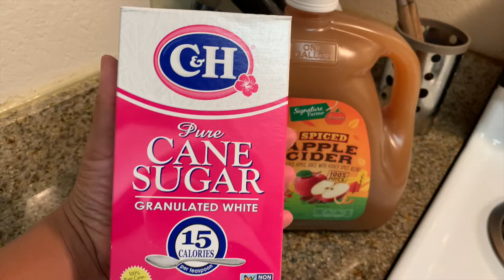How To Make A Starbucks Caramel Apple Spice At Home! | VLOGMAS Day 12. 2020 | iloveyoutrell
Day 12. VLOGMAS 2020 - I wanted to share w/ you guys how I make one of my favorite holiday drinks! A caramel apple spice! I hope you enjoy this Day 12 of Vlogmas.